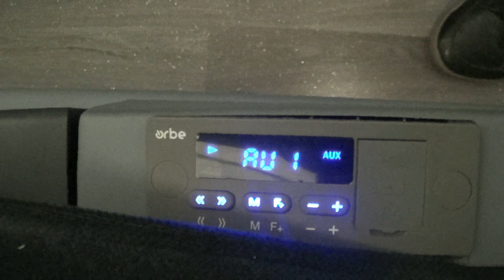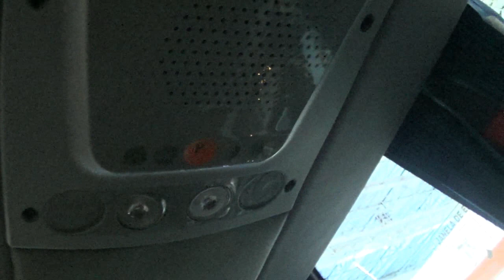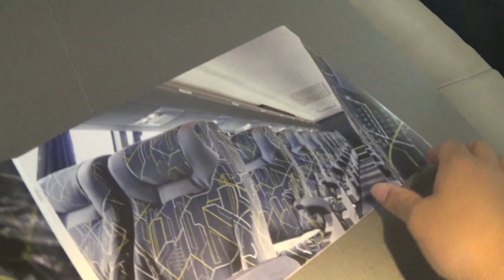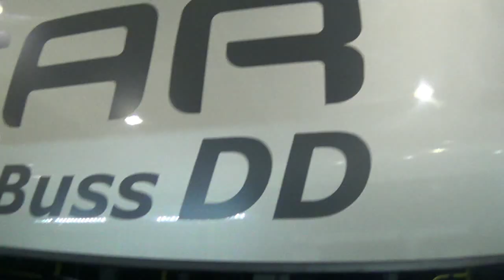APRESENTANDO O VISSTA BUSS DD DE 15 METROS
Apresentando o primeiro DD de 15 metros da Nova Busscar, configuração interna voltada para o Turismo